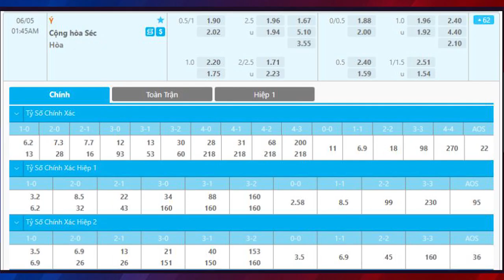Nhận định soi kèo bóng đá Italia vs Cộng hòa séc 01h45 ngày 05/06, Giao Hữu Đội tuyển quốc gia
Đúng 1 tuần trước khi Euro 2021 khởi tranh, đội tuyển Italia có trận giao hữu cùng Cộng hòa séc với mục tiêu rà soát lần cuối cùng. Đây đang là giai đoạn Italia hồi sinh mạnh mẽ trong khi bóng đá Cộng hòa séc những năm trở lại đây không có cái tên nào nổi bật. Rất khó để hi vọng vào 1 kết quả tích cực cho Cộng hòa séc trong chuyến hành quân đến Tardini sắp tới.